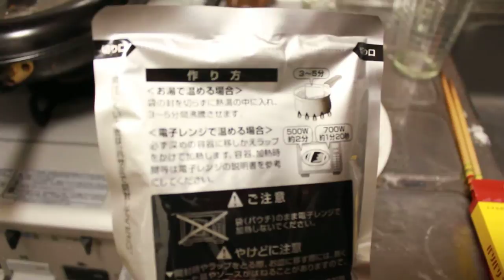バリバリつなガレー開封